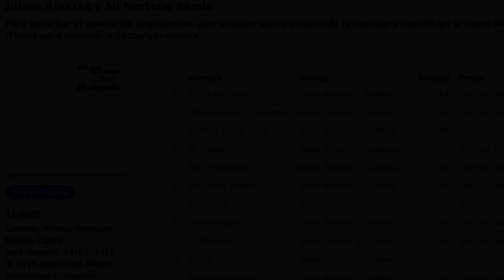Julion Alvarez Disco 2015 El Aferrado Linck En La Descripción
Apoyemos la música regional mexicana